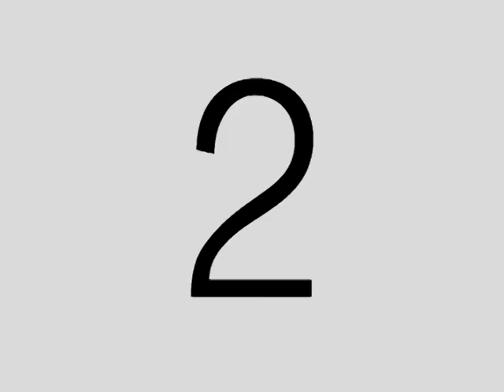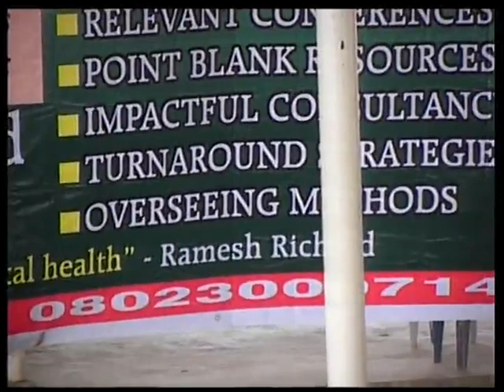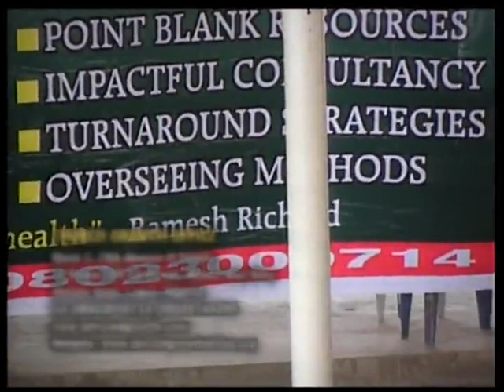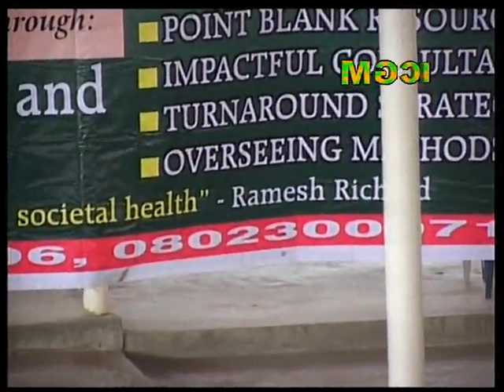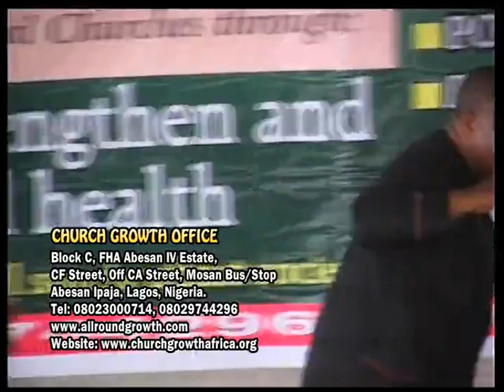HOLY SPIRIT POWER IN THE LOCAL CHURCH by Rev. John Okwok...During HLCA 1 in Feb. 2016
During Healthy Local Church Africa Conference 1  in Feb. 2016